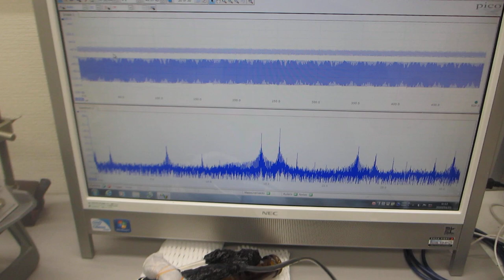超音波プローブの製造技術 Ultrasonic Probe Manufacturing Technology （超音波システム研究所 ultrasonic-labo）